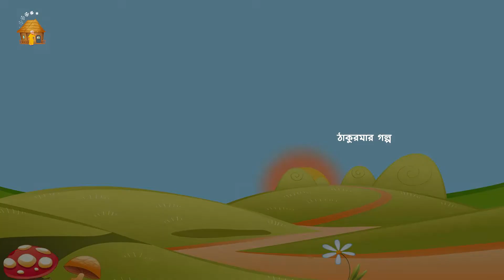জাদুইকুকুর JADUR KUKUR Thakurmar Golpo | Bangla Cartoon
Watch and Enjoy Our New Story:
Hi friends

Here we produce animated videos, moral stories, fairy tales, jataka tales, bedtime stories, and much more, all in Bangla Language

S U B S C R I B E O U R C H A N N E L